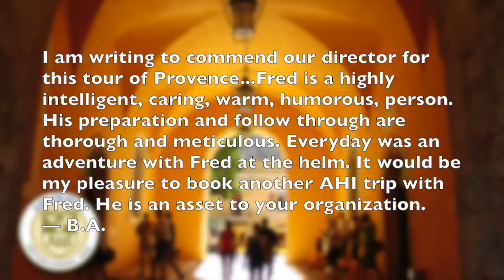Art of Living Provence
From Cézanne’s lavender-infused fields to the vibrant city of Aix-en-Provence and its wealth of decadent gastronomy and warm hospitality, come discover the irresistible attraction of Provence. Live like a local during this unique Art of Living program and embrace opportunities to explore on your own and connect with the region’s people and places. Enjoy a walking tour of Aix, stroll through villages in the Luberon Valley and discover Avignon’s impressive Palace of the Popes. Taste robust local vintages, tour Marseille’s highlights and visit Roman ruins during excursions to Pont du Gard and Arles and Les Baux. Linger in local cafés during free time and gather with fellow travelers during weekly socials. Enjoy a guided hike through the picturesque countryside and boost your French cuisine talents during cooking classes. Enhance your experience further through optional French language classes and art classes. The program features first-class, apartment-style accommodations, fascinating educational talks and an extensive meal plan including wine with dinner.